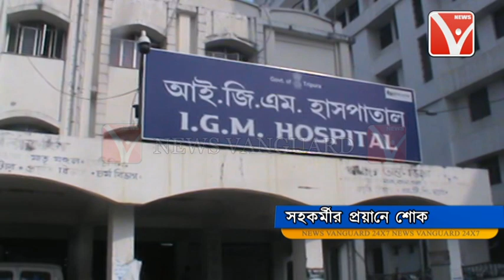স্থায়ীকরনের দাবীতে সরব স্বাস্থ্য_দপ্তরের অনিয়মিত কর্মীরা //